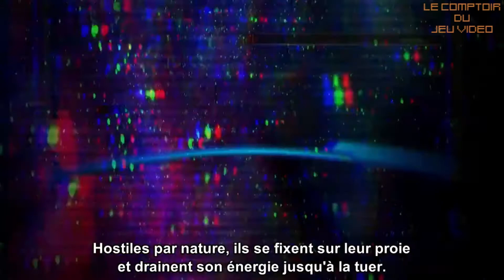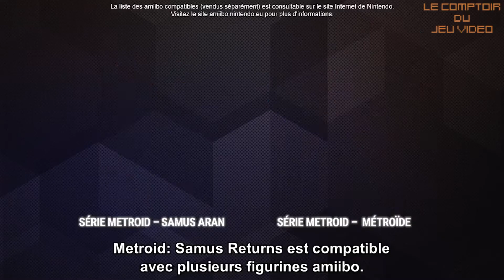Test Metroid Samus Returns + Unboxing collector + concours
Après avoir terminé Metroid : Samus Returns sur 3DS à 100%, StephaneLink du Comptoir du Jeu vidéo vous propose son test vidéo :)

Principe du jeu, historique sur ce remake, gameplay, ambiance, ressenti... On parle un peu de tout ici, avec beaucoup de passion comme toujours!

En plus de ça, Le Comptoir du Jeu Vidéo vous fait un petit déballage, ou unboxing, de la version collector du jeu : Metroid : Samus Returs Legacy Edition et des Amiibo Samus et Metroid sortis à cette occasion. Elle n'est pas belle la vie?

Petit plus, un petit jeu concours pour gagner Metroid II (version Game Boy) en numérique sur 3DS a lieu sur la page Facebook, on vous en parle dans la vidéo aux alentours de 20:00 min. Soyez nombreux à y participer!

Et s'il y a des erreurs ou des remarques à faire, merci de le faire de manière courtoise; on est là pour parler de divertissement, ne l'oublions-pas ;)